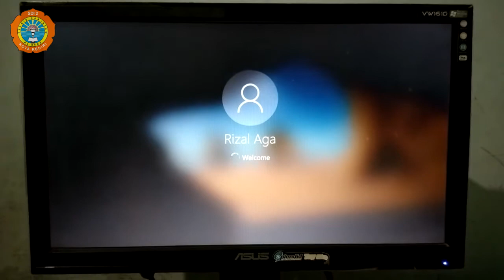TIK Kelas 2 - Cara Menyalakan Komputer